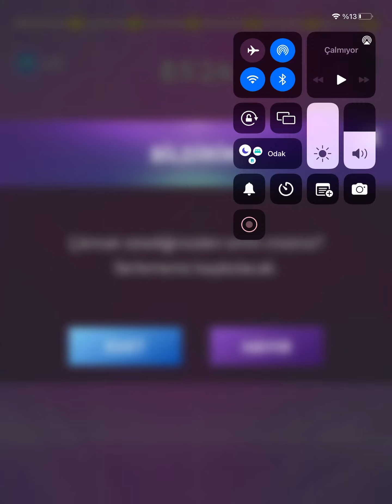Magic tiles 3 money 10k+